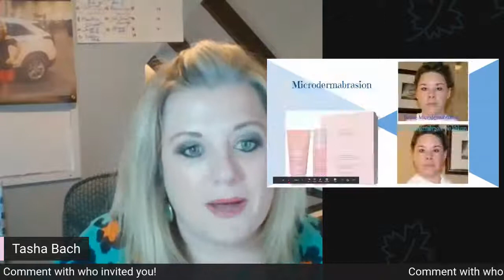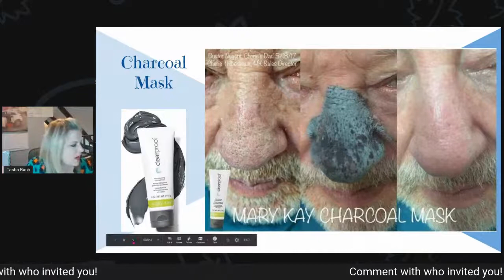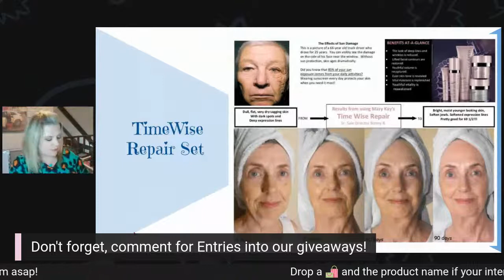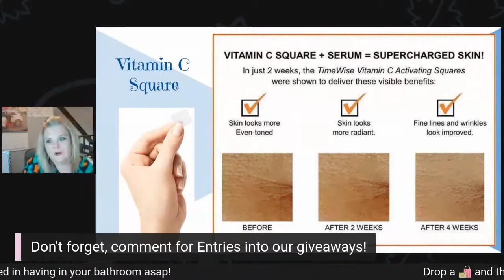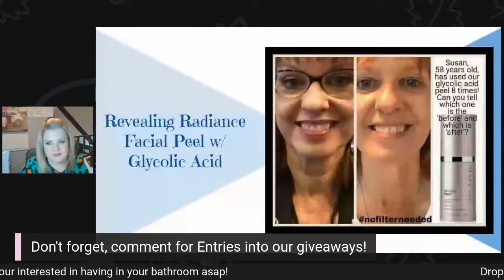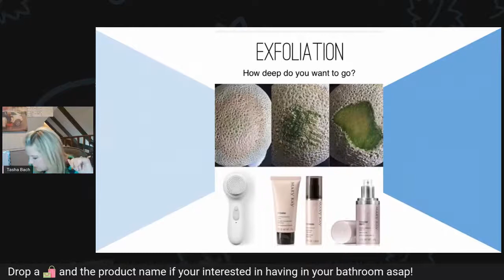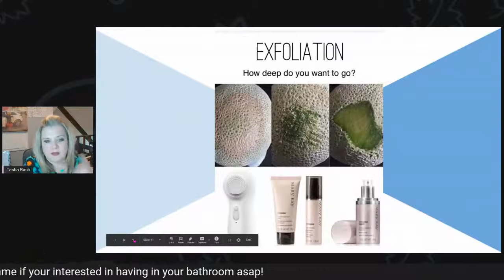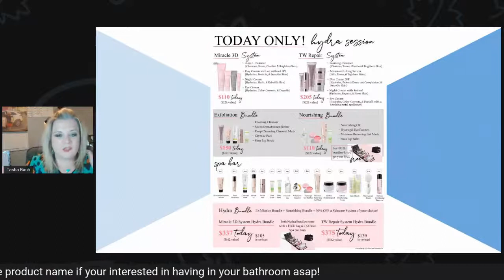Hydrasession June 24th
Join us for our Hydra session LIVE tonight at 7 pm central, right here in this group!